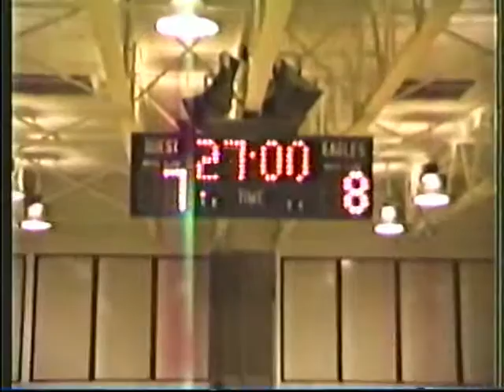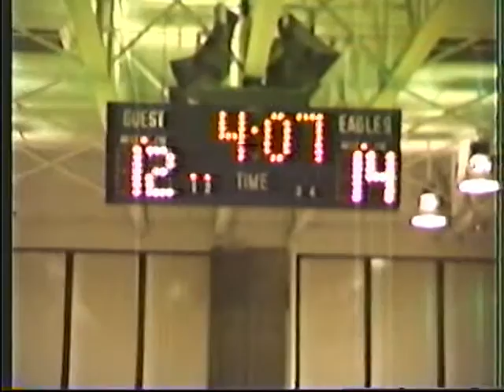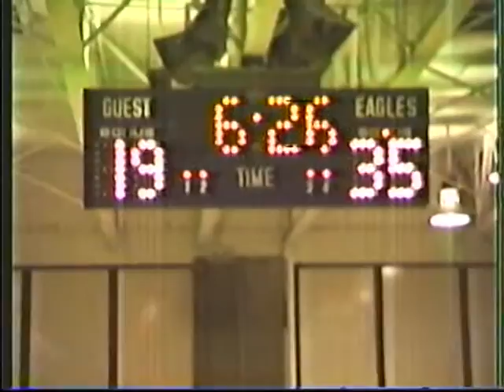1985 Airport High School Basketball vs OW Home 1/25/85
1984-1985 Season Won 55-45